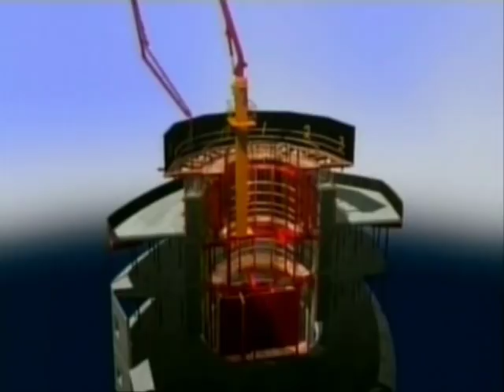Turning Torso, Santiago Calatrava